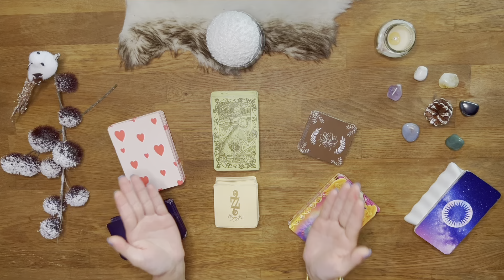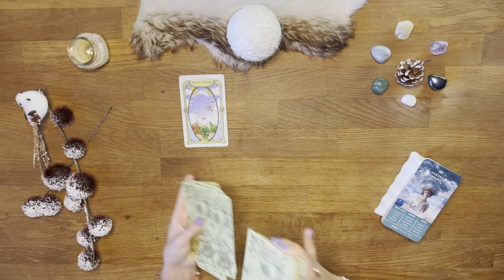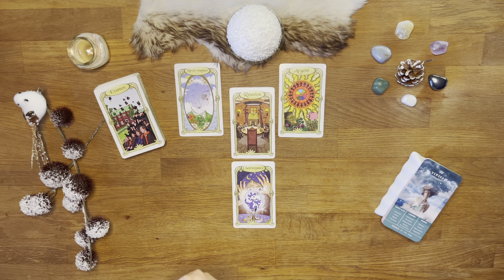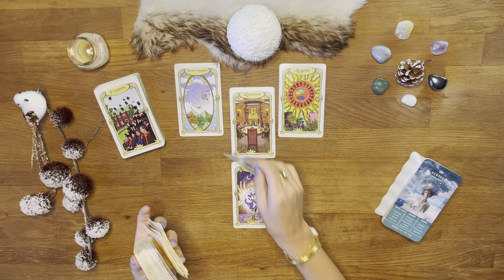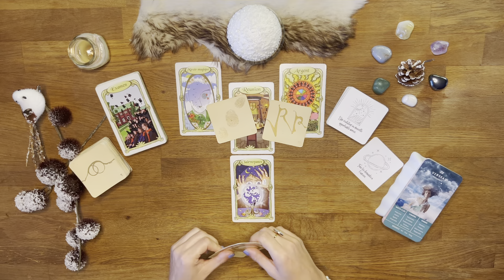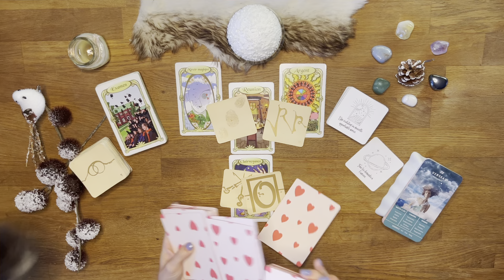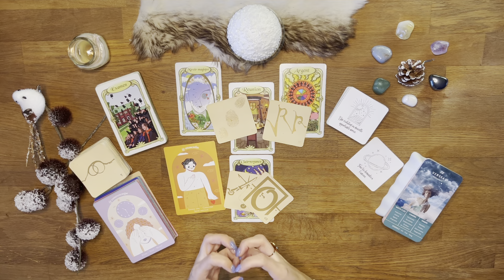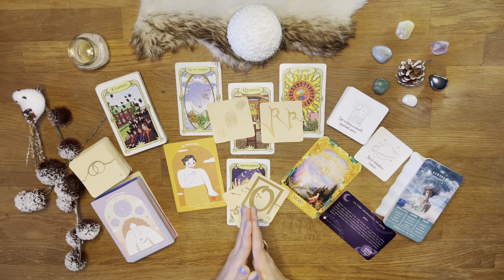♒️ Verseau : Quelle intuition forte, voeu exaucé ! 07 au 13 novembre 2022 - Tirage - Guidance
02:00 Début du tirage - Bienvenue sur votre tirage Ce qui arrive à vous du mois de novembre 2022 mes amis Verseau !

AMIRIS

* L'oracle lunologie
* Super attractor
* Everyday Tarot
* ViceVersa Tarot